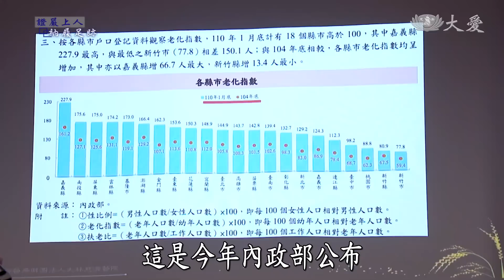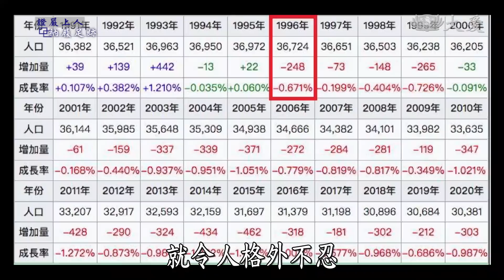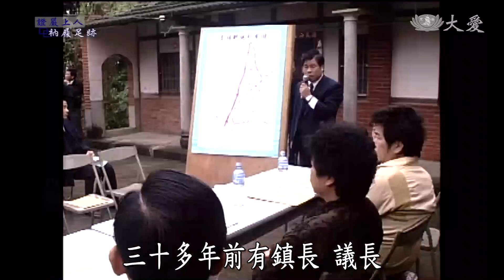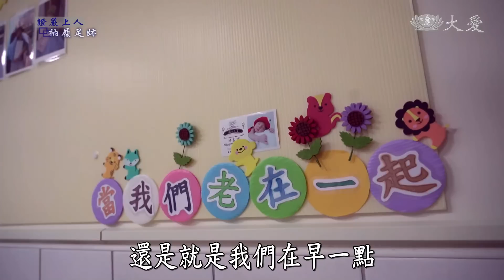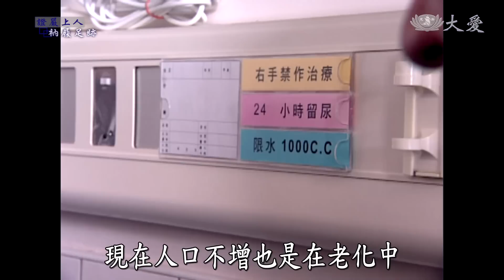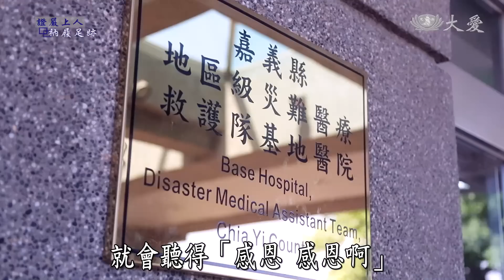【證嚴上人衲履足跡】愛在當地．守志奉道 20221022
每當 上人行腳雲嘉地區，最喜歡和老菩薩們談心互動，不論是在雲林聯絡處，或是大林慈濟醫院的志工佛堂，總是歡笑聲滿堂，志工們投入當地付出，更讓上人感受到，大家守護地方的熱情使命！

尤其大林慈濟醫院有群醫護團隊守志奉道，更讓 上人堅信，20幾年前在大林篳路藍縷建設醫院、照顧地方鄉親的決定，是有價值的。

不管是位在田中央的大林慈濟醫院，還是一群勤儉樸實的環保志工，他們都發心立願，「愛在當地、守志奉道」，讓大家感受到他們為這塊土地的付出，繼續守護在當地
 主持人：黃敬涵